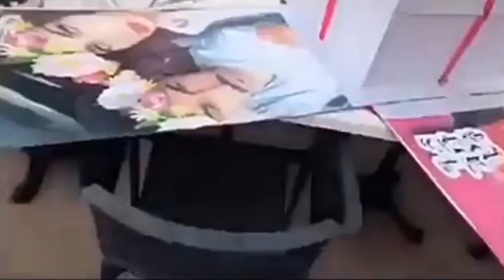خلود الصغيرة تقلد الفلتر ودكتورة خلود وتعطي امها الدواء فدوة